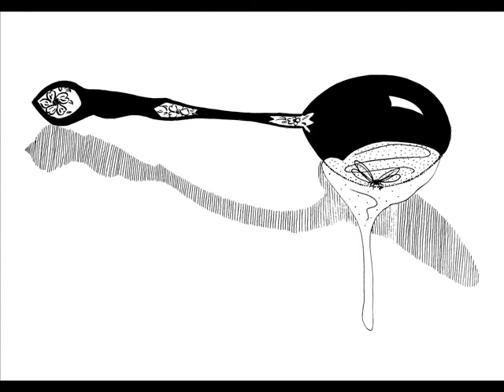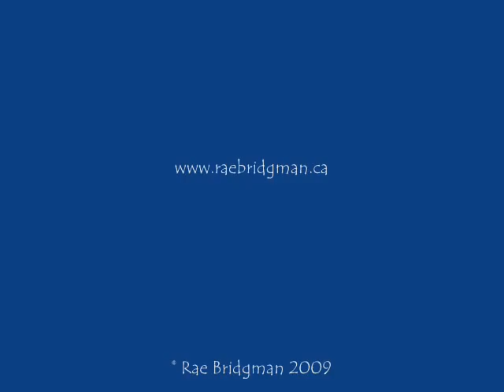Amber Ambrosia: Illustrations by Rae Bridgman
Here's the buzz...

Escaped prisoner Rufus Crookshank is on the loose again. Wil Wychwood and his ancient medallion are not safe as long as the secret society of the Serpent's Chain is determined to control the medallion and its magic. But a new image - a tiny golden bee - has formed on the small black pendant. What could it mean?

At the same time, rumours are flying that something is killing MiddleGates honeybees. Is it mites? Mould? Magic?

The cousins determine that to solve the mystery, they must begin to think like bees. Sophie and Wil volunteer as summer bee-keepers at Gruffud's Academy to learn more.

But when they vanish during a picnic with their new friends Phinneas and Beatriz, Aunt Violet and Aunt Rue fear the pair may never return to celebrate their shared 11th birthday.

Will their new friends connect the clues in time to help save Wil and Sophie? [Book II of The MiddleGate Books